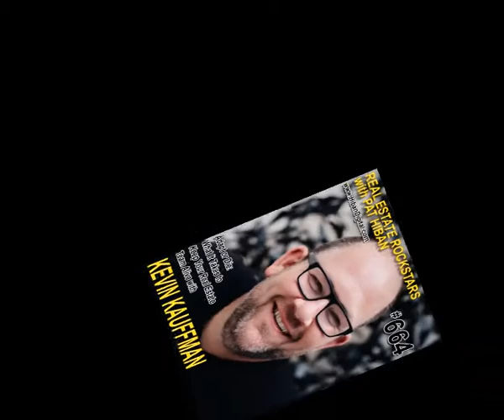664: Adapt or Die: What It Takes to Keep Your Real Estate Team Alive with Kevin Kauffman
Things are changing fast in real estate, and today’s teams must adapt in order to survive. Kevin Kauffman of Group 46:10, one of the nation’s most successful teams, joins us today to explain what he’s doing to ensure the long-term success of his business. After covering his team’s structure and recruitment practices, Kevin offers insight on what it takes to compete against discount brokerages and new companies disrupting the industry. If you want your real estate business to remain competitive and profitable for years to come, don’t miss this Real Estate Rockstars!